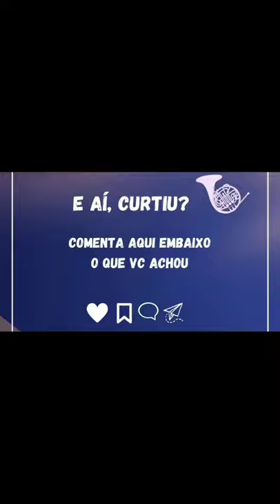Jazz French Horn III